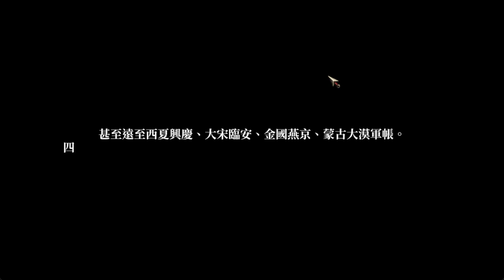武林傳奇結局